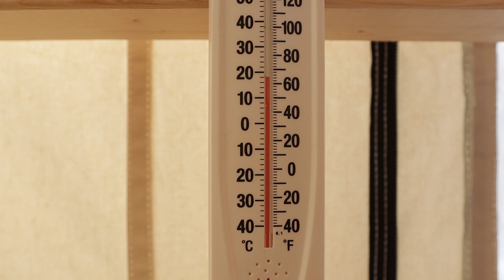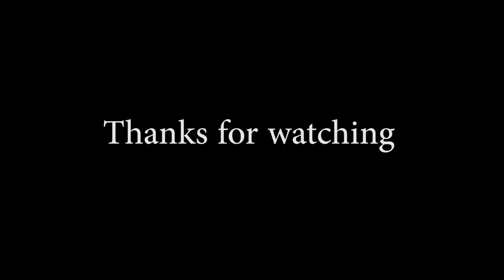AMAZING CANVAS TENT!!! Canoe, cook, canvas and campfire.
This is my first solo trip to the tent. It's beautiful there. I hope you enjoy this slice of life in the wild. Thanks. Jay.